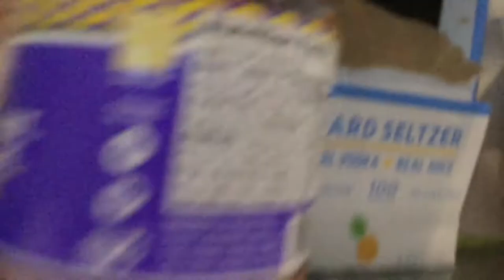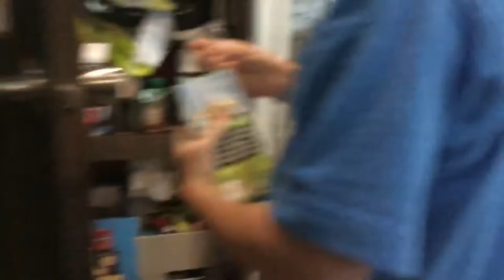You can eat only in your color *challenge*